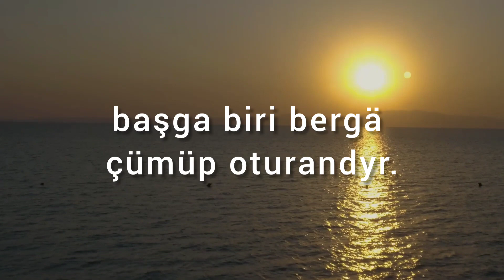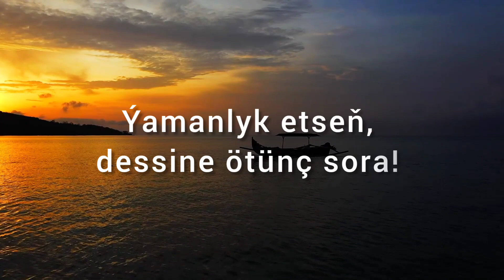Gamgyn bolma!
Aid al Karni "Gamgyn bolma! kitabyndan.